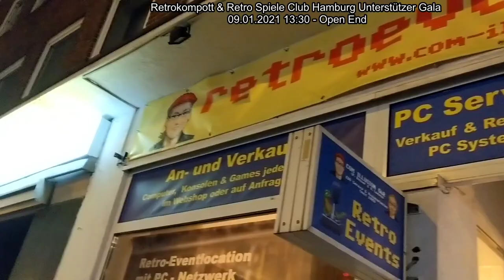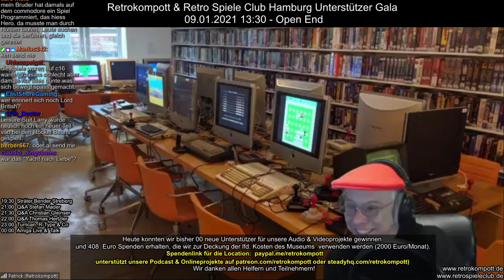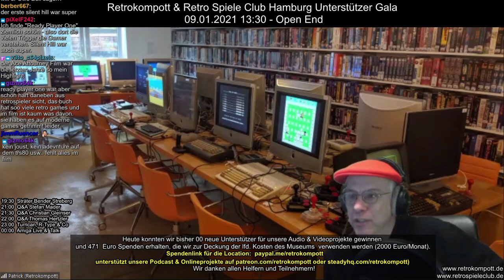Retrokompott Gala 09.01.2021 (09 von 14 / Prime Time Special, Sträter Bender Streberg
Retro Online Gala des Retro Spiele Clubs und Retrokompott Podcasts am 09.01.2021

Am 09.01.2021 machten der Retrokompott Podcast und der Retro Spiele Club Hamburg (ein bespielbares Museum in Hamburg Horn) ab 13:30 Uhr eine Live Sendung auf Twitch mit vielen tollen Gästen und Entwicklern, die zusammen mit uns ihre Spiele kommentierten und teilweise auch gespielt haben.

Part 09/14 - Prime Time Special, Sträter Bender Streberg
Part 10/14 - Alpharay & Pets Rescue C16, Q&A Stefan Mader
Part 11/14 - Shadow Switcher u.a., Q&A Christian Gleinser
Part 12/14 - Great Courts 2, Q&A Thomas Hertzler
Part 13/14 - Turrican, R-Type & Co, tba
Part 14/14 - Amiga Live, Stammtisch & Open End Talk

Unser Museum könnt ihr u.a. mit einer kleinen Spende über Paypal Unterstützen (Link im Video)

Wir wollten mit der Veranstaltung noch einmal auf unsere Projekte und unser Spielemuseum in Hamburg aufmerksam machen, das durch die Verlängerung des Lockdowns auf unbestimmte Zeit seit Monaten gar nicht mehr oder sehr eingeschränkt öffnen kann.
Durch die Gala am 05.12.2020 und die tolle Unterstützung (fast 3 Monate laufende Kosten konnten gesichert werden) durch die Community konnten wir das Jahr 2020 irgendwie durchstehen, die Zukunft ist aber natürlich immer noch unsicher, da die Einschränkungen ja jetzt schon fast 1 Jahr andauern.

Von Action bis Tennis war alles mit dabei. Wir haben uns zusammen mit Meinolf Amekudzi um Oxyd und Bolo gekümmert, mit Thomas Mönkemeyer an alte VGA Copy Zeiten erinnert, mit Richard Löwenstein die ReshootR Serie Revue passieren lassen, von Rolf Dieter Klein alles über Ports of Call erfahren und mit Andreas Escher über seine Arbeit als Grafiker an bedeutenden Spielen gesprochen. Unser Blind Gamer Christian zeigte LIVE wie er als von Geburt an Blinder normale Computerspiele spielt und Oliver Lindau zeigte uns, was man heute auf einem C64 grafisch machen kann. Die Podcast Kollegen Torsten Sträter, Hennes Bender und Gerry Streberg lockerten zur Prime Time alles ein bisschen auf und sprachen mit uns über ihre Retro Affinitäten. Danach zeigte uns Stefan Mader, was heute alles auf einem C16 möglich ist und Christian Gleinser zeigte Werke aus der Softwareschmiede von Dr. Wuru.
Danach wurde es sportlich - mutige Retrokompottis spielten mit Thomas Hertzler Great Courts 2. Danach standen Meisterwerke wie Turrican, R Type und Co auf dem Programm, da waren u.a. Willi Bäcker, Lutz Osterkorn, Andreas Escher und Chris Hülsbeck mit dabei. Und da noch Energie übrig war gab es hinterher noch einige Zeit lang Versuche AMIGA LIVE zu spielen und die Veranstaltung ging mit einem Open Talk nach fast 14 Stunden langsam zu ende.

Hoffe wir sehen & hören uns jetzt auch regelmäßig beim LIVE spielen. Kontaktinformationen: Angaben gemäß § 5 TMG: Com Illusion GbR - Medienpublikation, Unterhaltungssoftware & Event Location Horner Landstraße 171, 22111 Hamburg Patrick Becher (Inhaber) / Robin Loesch (Inhaber) Telefon: / E-Mail: Umsatzsteuer-Identifikationsnummer gemäß §27 a Umsatzsteuergesetz: DE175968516 ion GbR EDV & Medienpublikation) sind die Gastgeber des Podcasts / Streams und laden sich wechselnde Gäste ein. Gäste haben keinen Anspruch auf Vergütung jeglicher Art. Einnahmen werden über die Firma Com Illusion GbR Medienpublikationen abgerechnet. Jeder Gast ist damit einverstanden, dass die Beiträge, Inhalte und Arbeiten zeitlich unbeschränkt und in jeder Form (auch kommerziell, online, Texte, Audio, Video etc.) genutzt werden können. Gleiches gilt für eingesandte Beiträge, Mails und jegliche andere Formen. Für aufgeführte Markennamen und Warenzeichen gilt: Alle Rechte liegen bei den jeweiligen Inhabern. Komplettes Impressum